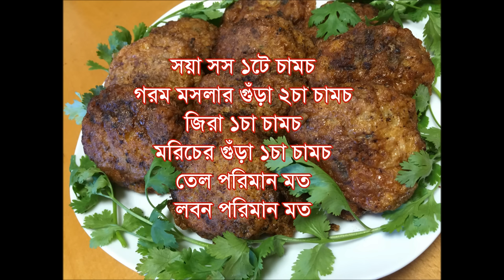Eid Special:Jali Kabab (জালি কাবাব)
জালি কাবাব

রেসিপিঃ
বিফ কিমা ২কাপ
পেঁয়াজ কুঁচি ১কাপ
ডিম ৩টি
পাউরুটির গুঁড়া / ব্রেড ক্রাম পরিমান মত
ধনেপাতা কুঁচি ১কাপ
ব্রেড ২পিস
কাঁচা মরিচ ৮পিস
পুদিনা পাতা পরিমান মত
দই ২টে চামচ
আধা দেড় চা চামচ
রসুন ১চা চামচ
টমাট ক্যাচাপ ১টে চামচ
সয়া সস ১টে চামচ
গরম মসলার গুঁড়া ২চা চামচ
জিরা ১চা চামচ
মরিচের গুঁড়া ১চা চামচ

বিস্তারিত ভিডিওতে